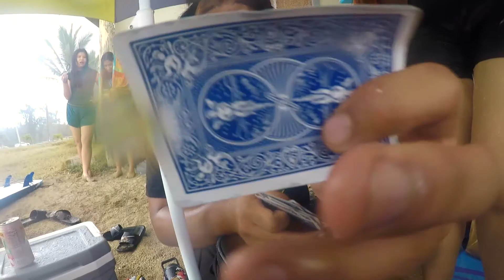Spring Break Vlog 2022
With 2 months left of high school, you got to enjoy the time you have left. Welcome to Spring Break 2022!